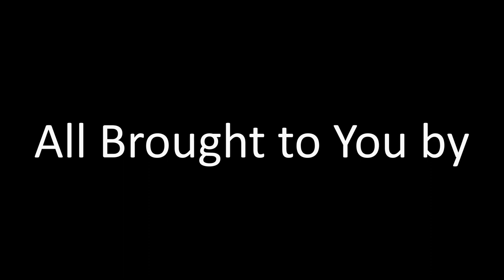A Chick, a Hen, and a Drake Trailer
We're starting off 2023 with a YouTube channel devoted to tracking our progress with the new homestead. This year, we'll be finishing our 12' x 36' deluxe chicken/duck coop and attached pen, expanding the fruit tree orchard, building out a massive raised bed garden, landscaping the property, adding to the flock, and perhaps even take up beekeeping.